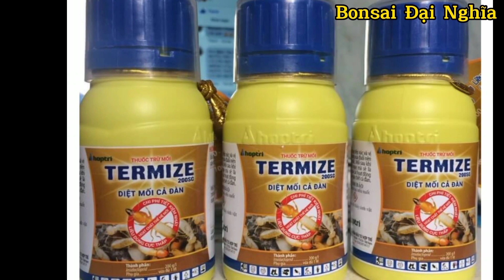Bài học chết cây vì tuyến trùng rễ.